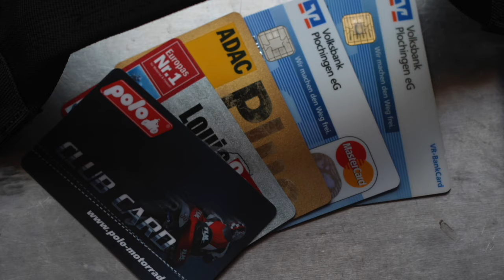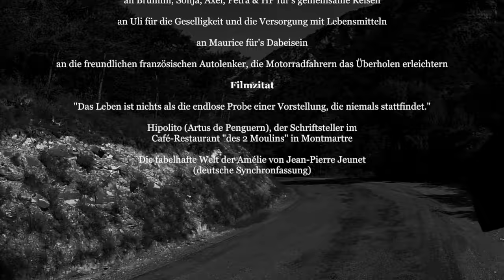Spritztour mit Spritsuche - Auf Probefahrt in Frankreich (Dreh-Momente 2016 Folge 5)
Dieser Reisbericht erzählt von den Erkenntnissen einer "Probefahrt", die Ende Mai in Frankreich stattfand.

Heiner Kowalski ist mit ein paar Freunden auf dem Weg in den äußersten Westen der französischen Alpen, ins Vercors-Massiv. Auf dem Plan stehen schöne Motorradtouren - doch in Frankreich wird gestreikt. Straßenblockaden führen dazu, dass den Tankstellen der Sprit ausgeht...